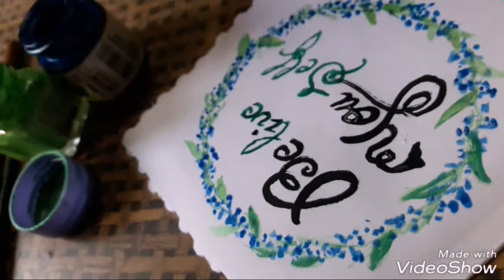3 easy watercolor tricks and ideas for beginners